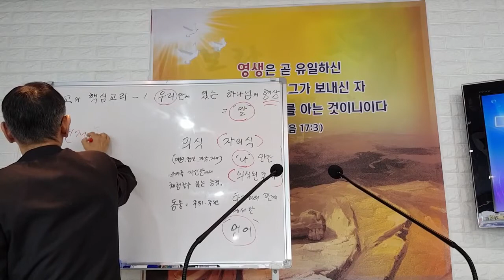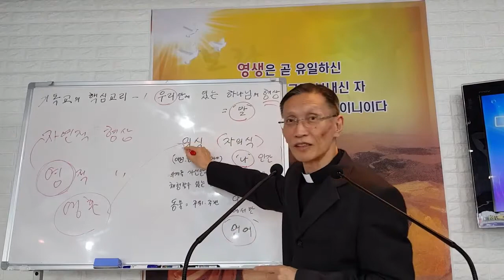6.하나님의 형상이란? 인간의 언어를 통한 하나님의 형상.김종욱목사